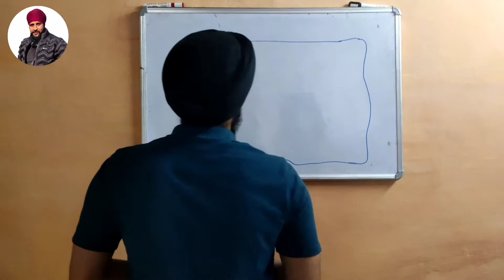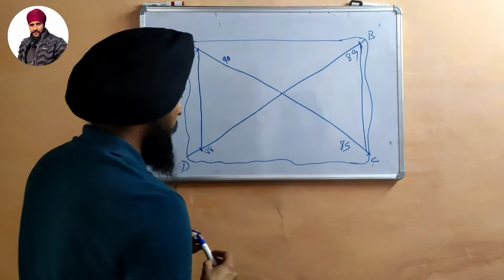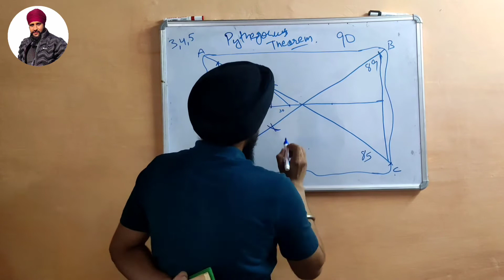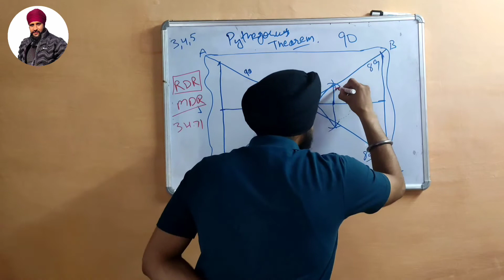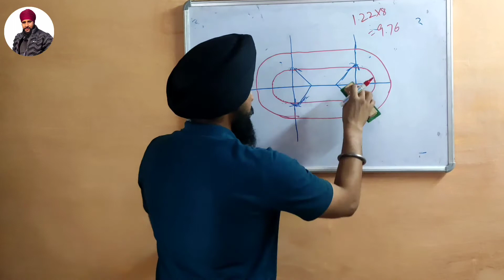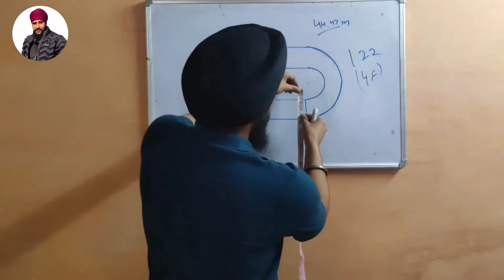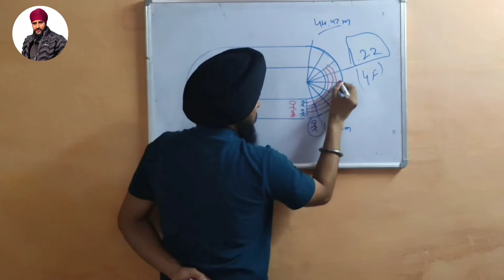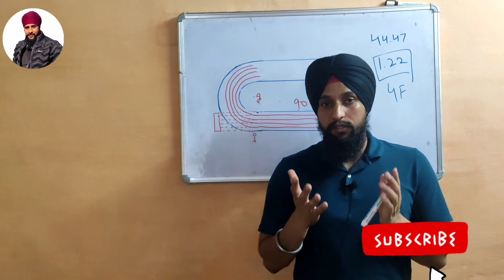How to Mark 400m Standard Track | 400m Athletic Track Marking | 400m Track Markin...part - 4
इस वीडियो में 400mts standard running track के बारे में विस्तार पूर्वक हिंदी एवं अंग्रेजी दोनों भाषाओं में बताया गया है जो की परीक्षा एवं अपने जीवन में बहुत ही महत्वपूर्ण है अतः वीडियो को पूरा देखें । दोस्तों आप इस वीडियो को पूरा देखिएगा